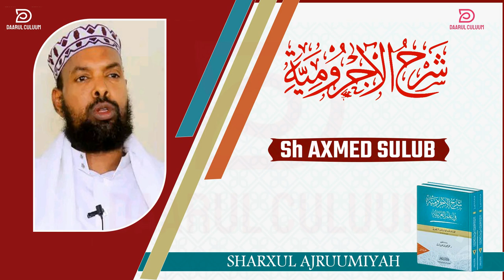AJRUUMI || 048 || SH AXMED SULUB